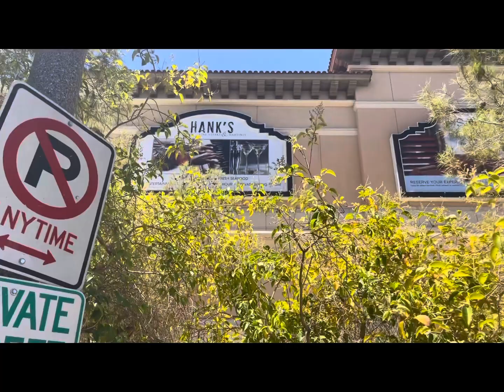Vlog # -35: A quick video of RTC Bus Operators for upcoming Vegas Golden Knights Raiders.